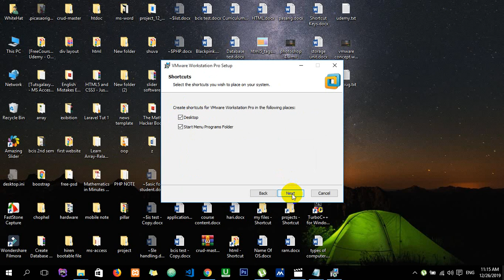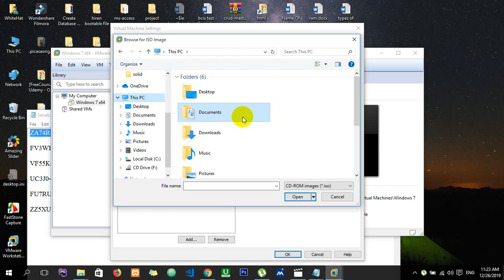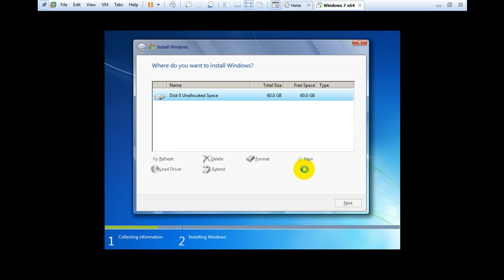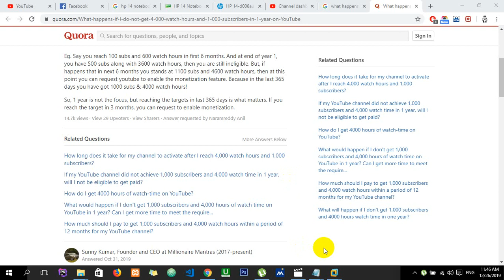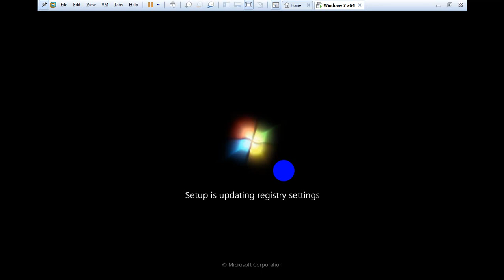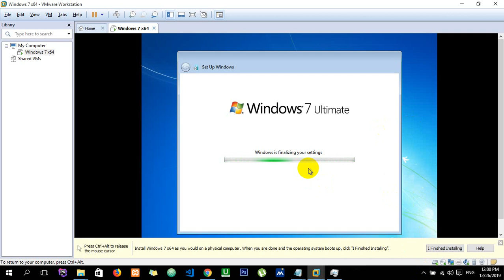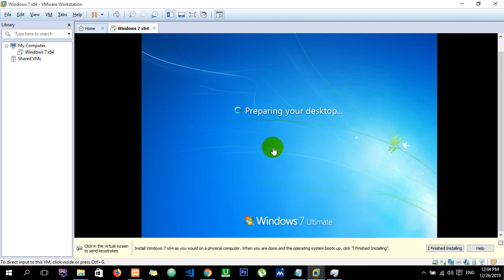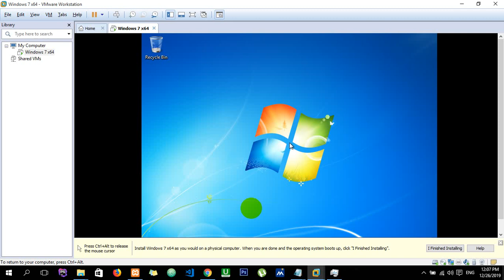installing and running vmware byTechnology Diary